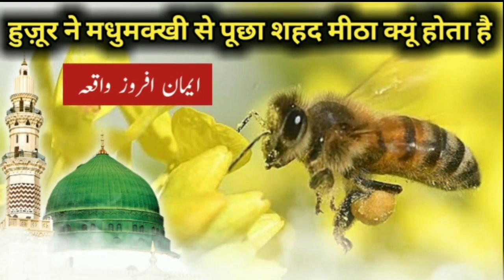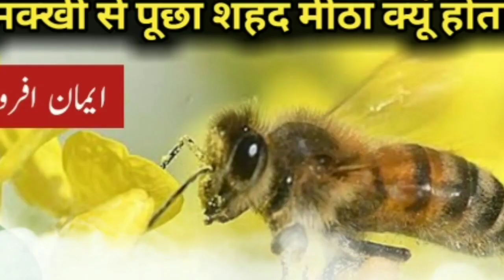Huzoor ne shahad ki makkhi se pucha shahad mitha kyun hota hai || waqia || ru network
( tags )
How Honey Is Made, शहद की मख्खी से हमारे नबी ﷺ की बातचीत, qariahmedali, Qari Ahmed Ali, Qari Ahmed Ali Falahi, Qari Ahmed Ali Ka Bayan, Qari Ahmed Ali 2020, Qari Ahmed Ali New Bayan, Qari Ahmed Ali Video Bayan, Qari Ahmed Ali HD Video, Maulana Ahmed Ali, mufti Ahmed Ali, Molana Ahmed Ali, शहद की मख्खी ने खुद बताया शहद कैसे बनता है, Qari Sahab Ka Ahmedabad Ka Bayan, कारी अहमद अली सा, How Was Honey Mad, honey kese banta he, madh ke fayde, madh se shifa, madh aor hamare nabi, ru network, Rehan Ullah network, Rehan Ullah, islamic waqia, rohail voice,

Viral Rank:-
Allah ne makkhi ko kyon paida kiya | Why did Allah create the bee

शहद की मख्खी से हमारे नबी ﷺ की बातचीत | How Honey Is Made | Qari Ahmed Ali | HD Video Short Clip

Huzoor Ki Shehad Ki Makhi Se Baat Cheet – Iman Afroz Waqia – Maulana Abdul Habib Attari